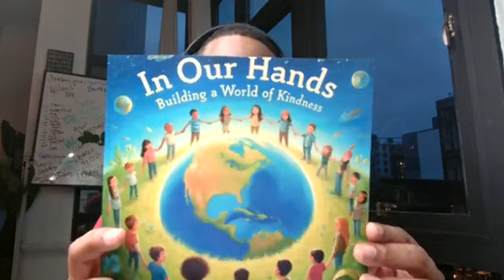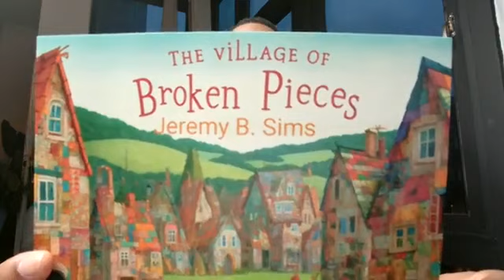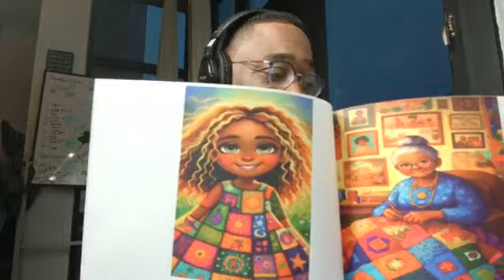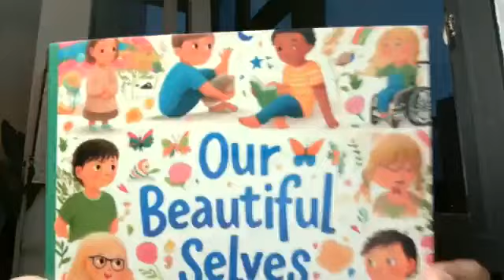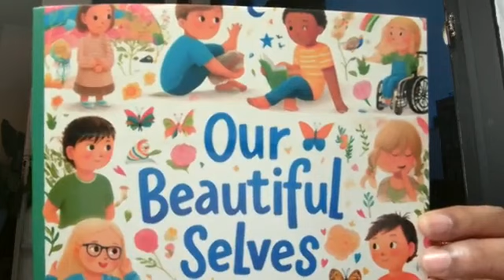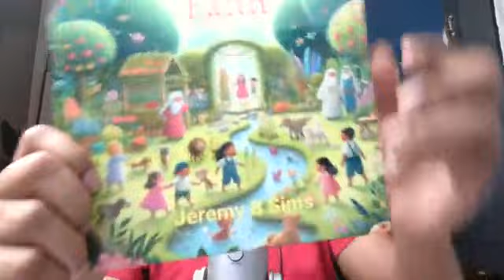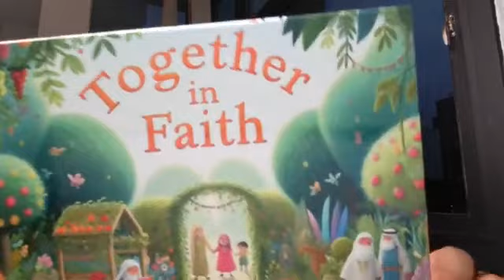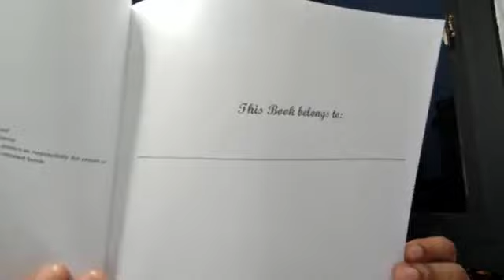Breaking Barriers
May is Mental Health Awareness Month. Since its inception in 1949, Mental Health Awareness Month has been a cornerstone of addressing the challenges faced by millions of Americans living with mental health conditions. Throughout the month, NAMI actively participates in this national movement, dedicated to eradicating stigma, extending support, fostering public education and advocating for policies that prioritize the well-being of individuals and families affected by mental illness. J